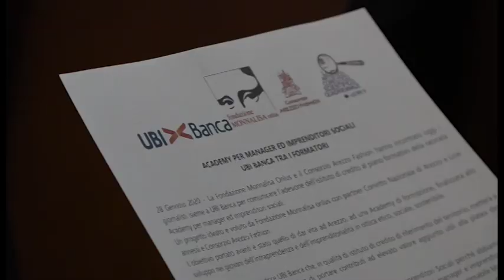UBI Banca e Fondazione Monnalisa per Arezzo Ethic Academy